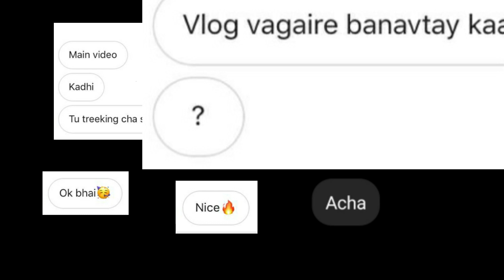l FIRST VLOG l JUST TRAVELOUS l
So here is finally our first vlog,
Character :- Avi More
Edited By :- Trushank Pilankar